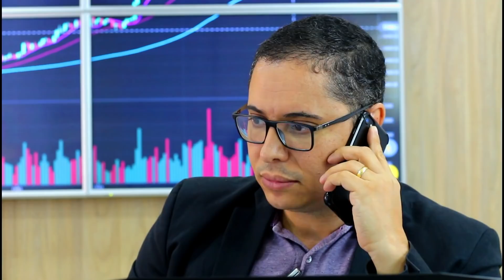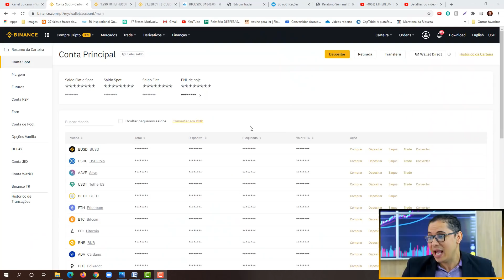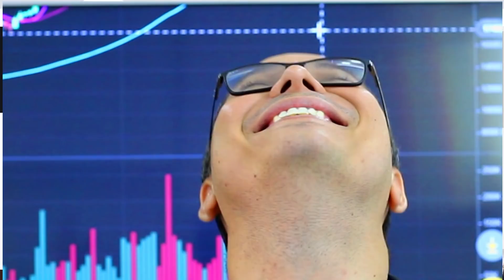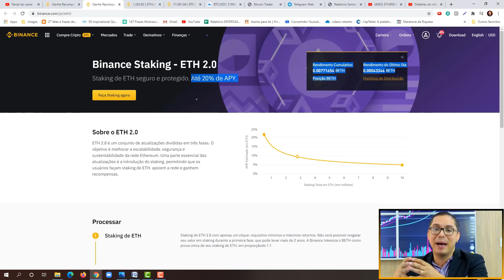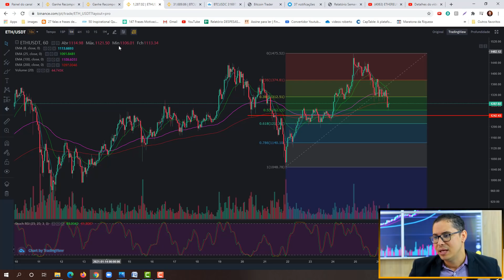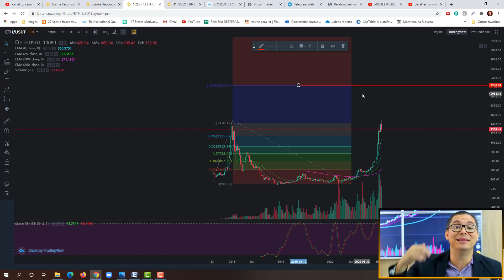ETH 2.0 - VAI FALTAR ETHEREUM NO MERCADO... SAIBA O PORQUÊ